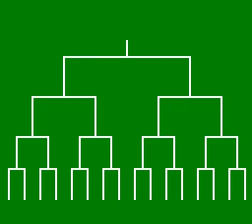Part 8: The 45 in 1 JY 120AA Multicart - Games 36-40 - Nearing the end of the multicart